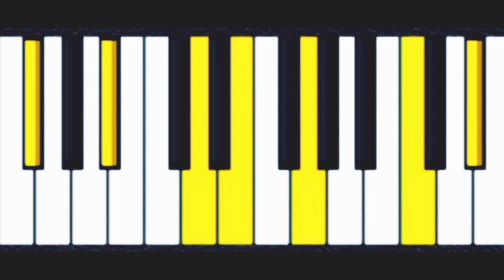Acorde de Fa#7 (#5 9b #11 13 ) Para Piano / Teclado ¿Es posible este Acorde?(1)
PDF con más de 2500 Acordes para Teclado o Piano.